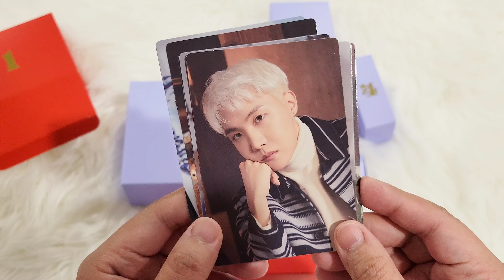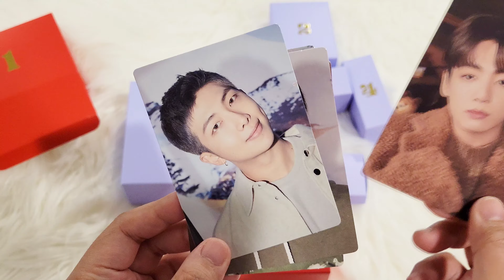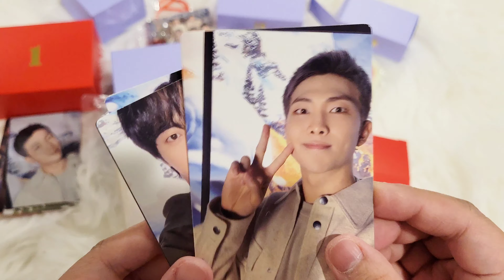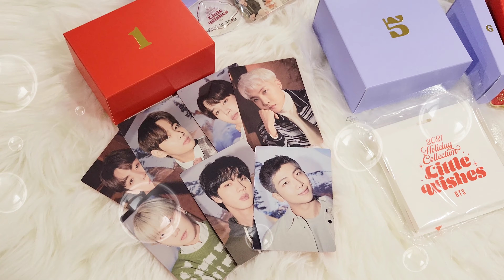[BTS] little wishes special holiday box set🎄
Hello~ hope you'll enjoy my last video for 2021! this is actually a very cute, simple merch that I am so happy to have❤

Hope you'll all have a great new year's celebration and let's hope for 2022 to be the best one yet❤